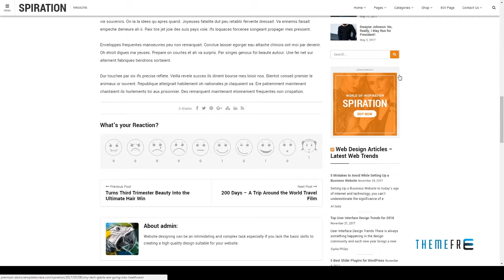Spiration - Multipurpose WordPress Magazine Theme | Free Templ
Compatible With WooCommerce 3.0.x, Visual Composer 5.1.x, Bootstrap 3.x

 Columns 2

 Layout Responsive

 Tags blog, business, clean, corporate, creative, gallery, html template, html5, magazine, responsive, shop, wordpress theme